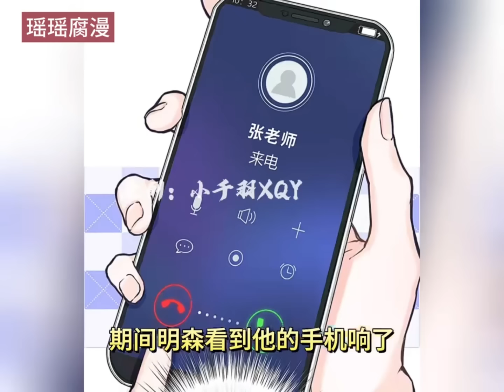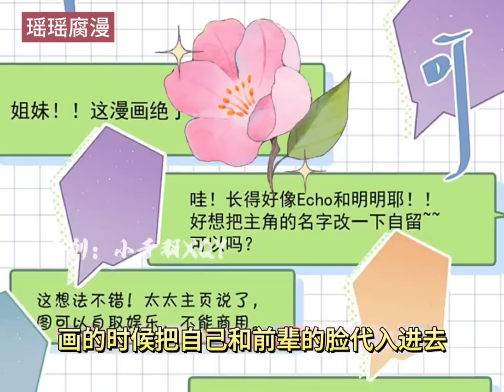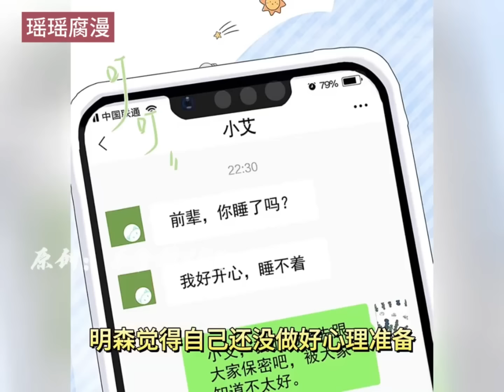《从零开始做男友》第1-7集为了吸引前辈上钩, 艾克欧故意暴露自己就是那本同人本的画手#漫画解说